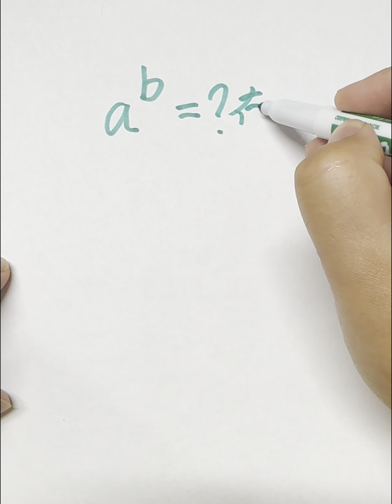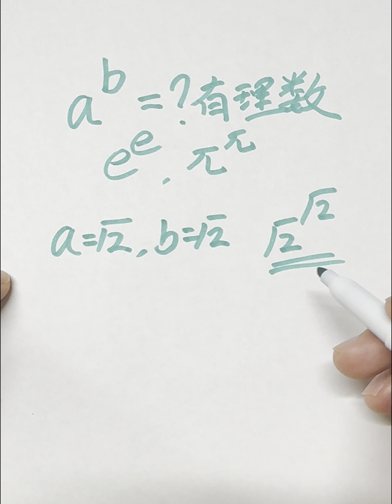无理数的无理数次方可能是有理数吗？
一个排中律在数学证明中的经典运用。